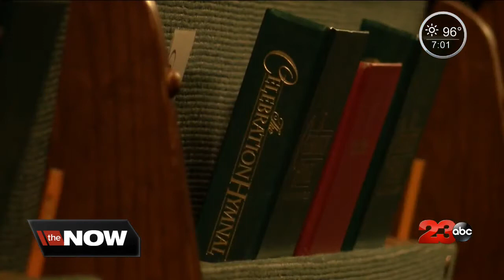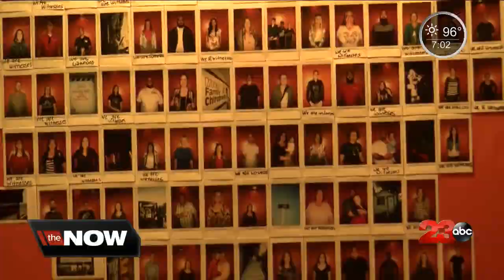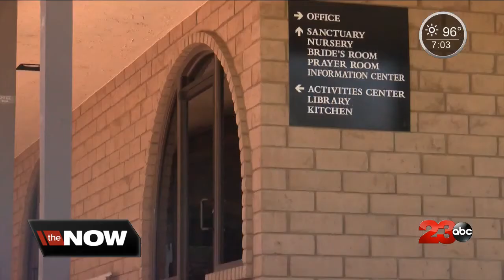Resurrection Church launches September 9